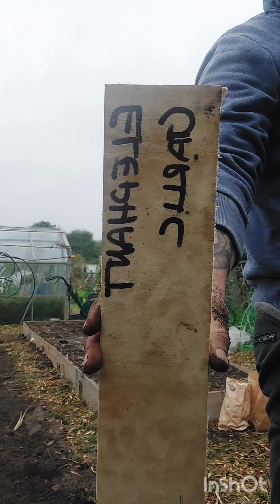Site manager visit... sowing elephant garlic.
Planting giant elephant garlic cloves.